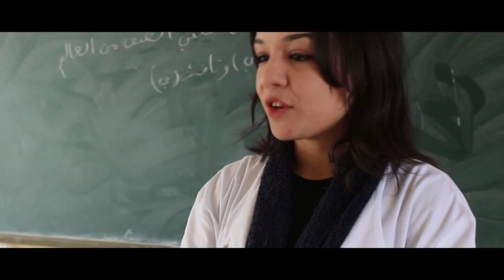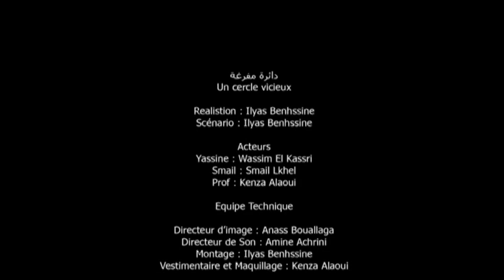Charif Idrissi Rabat"Cercle vicieux " (حلقة مفرغة)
Club de Cinéma du lycée Charif Idrissi Rabat